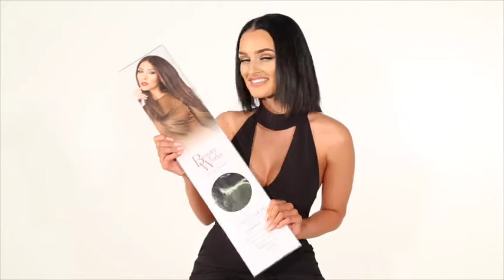Holly Boon - How to braid your hair with hair extensions